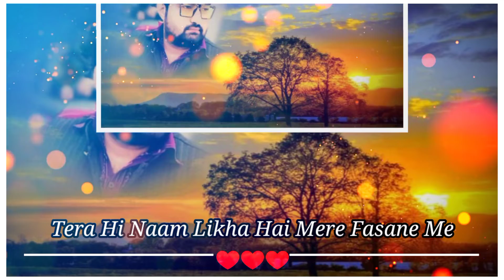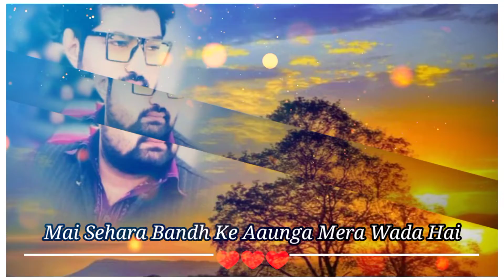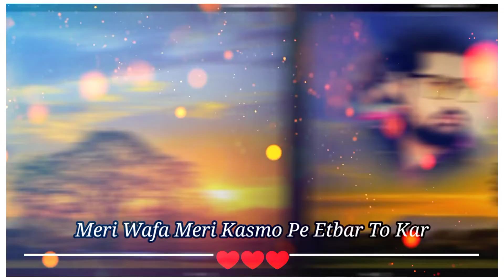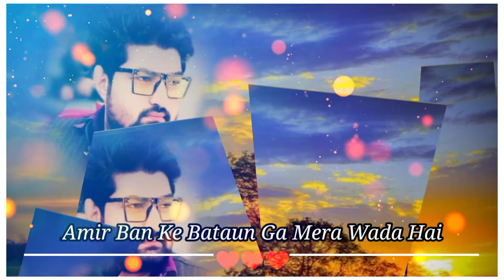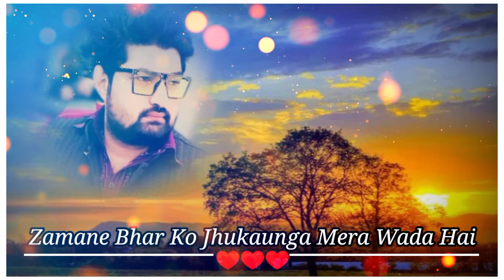Mai Sehara Bandh Ke Aaunga Mera Wada Hai Song Upload By (M Fahad)